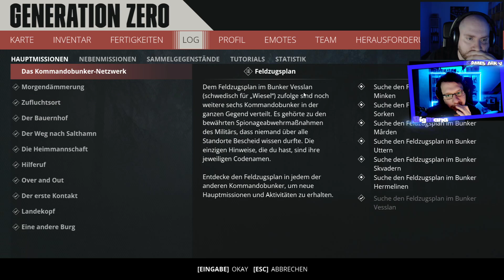Generation Zero - Riesen Roboter - gamesTalkTV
Let´s Play Generation Zero
Erscheinungs Datum: 18. Oktober 2018
Spiel Genre: Ego-Shooter, Survival-Spiel
Entwickler: Avalanche Studios, Avalanche Publishing
Publisher: Avalanche Studios, THQ Nordic, Avalanche Publishing
Offizielle Internetseite: ???